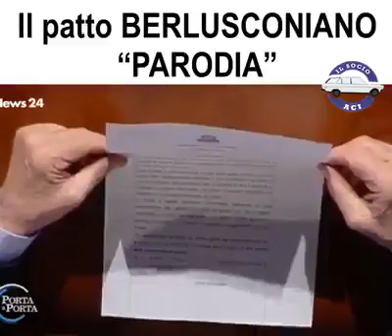19 febbraio 2018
Video da parte di fabio fresu